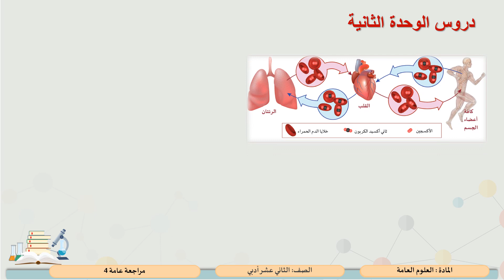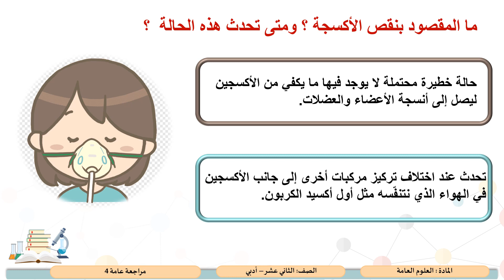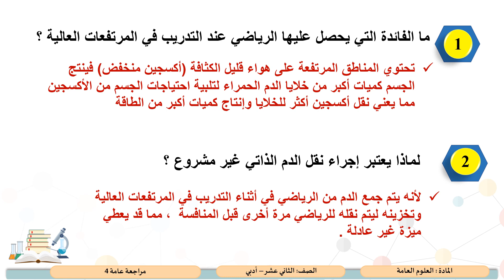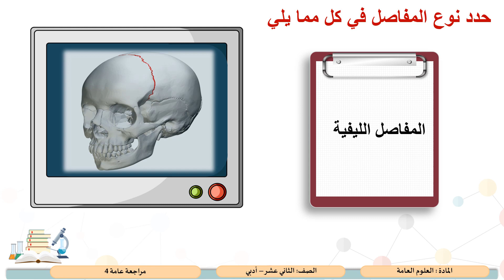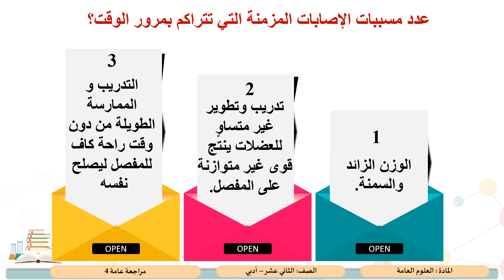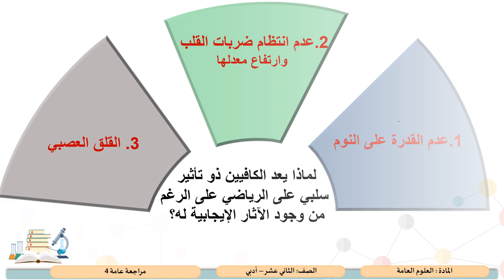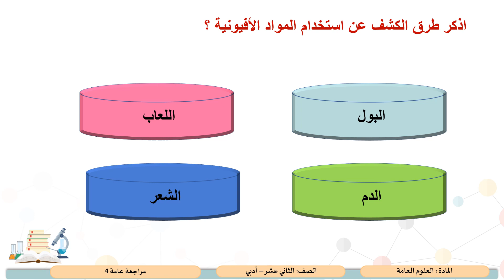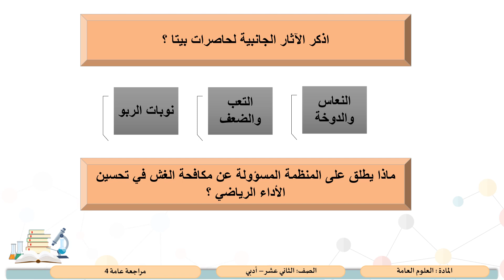الصف الثاني عشر المسار الأدبي العلوم مراجعة عامة 4